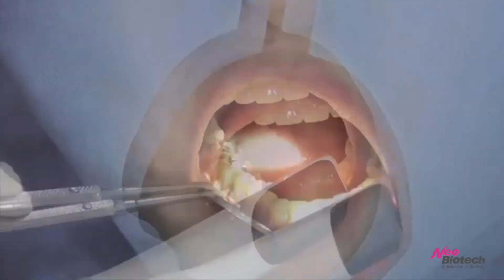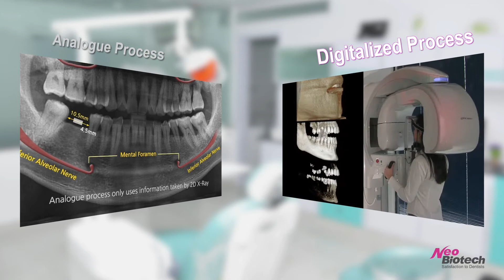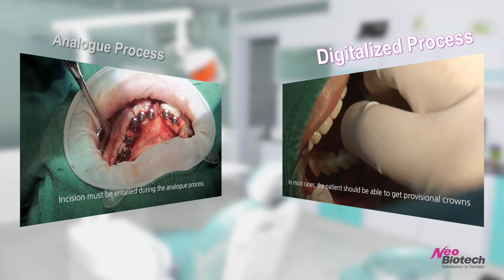Neo Navi Guide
Neo Navi Guide for Patient